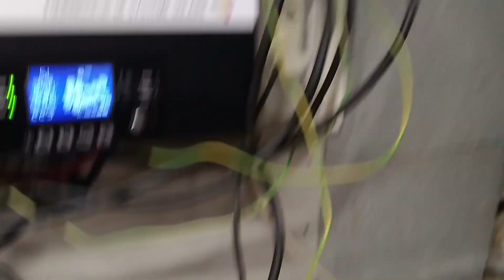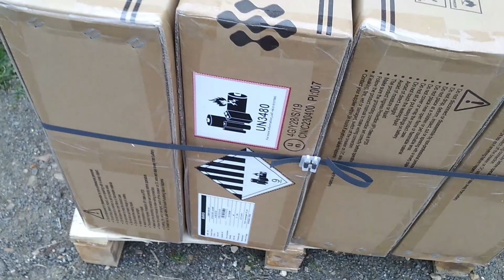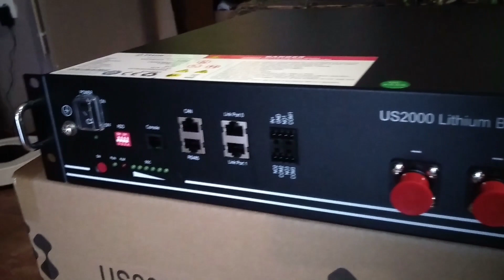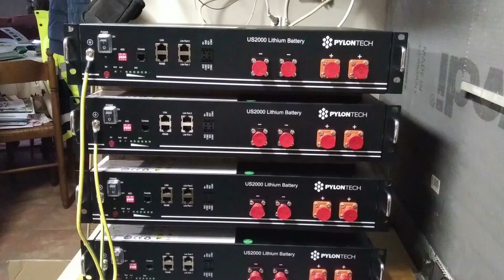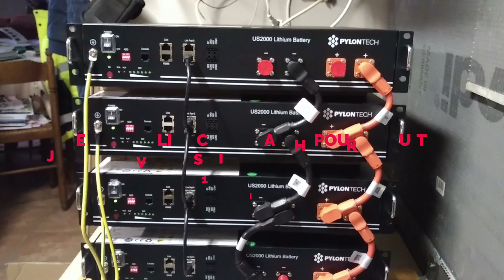Batterie Lithium Pylontech + 200 - 9.6 KWh ✅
💢Rack Serveur 19'' 12U 600x600x635mm
🎂Cookie : Anciennement petit gâteau sucré, qu'on acceptait avec plaisir. Aujourd'hui : petit fichier informatique drôlement salé, qu'il faut refuser avec véhémence.